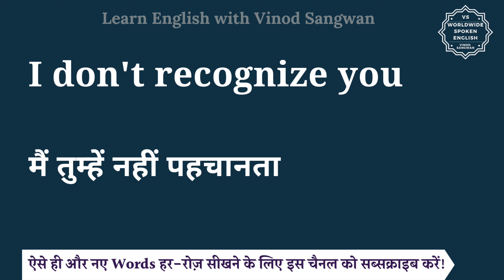I don't remember you meaning in Hindi | I don't remember you ka matlab hota hai | English to hindi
इस वीडियो में आप I don't remember you का हिंदी में मतलब समझेंगे और साथ में I don't remember you का pronunciation भी सीखेंगें यानि की आप I don't remember you के अर्थ के साथ साथ ये भी सीखेंगें की I don't remember you को कैसे बोले या I don't remember you को बोलने का सही तरीका क्या है |

तो बस एक मिनट में सीखिए I don't remember you को|
Let’s learn Hindi Meaning of I don't remember you in detail.

I don't remember you का हिंदी में अर्थ होता है
मुझे आप याद नहीं हैं

I don't remember you को इन उदाहरणों से और अच्छे से समझ सकते हैं